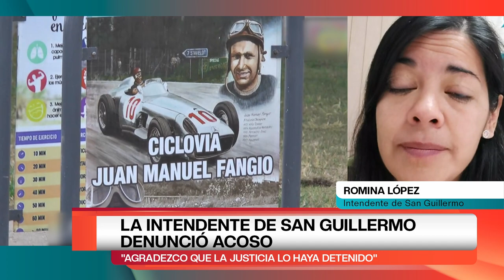LA INTENDENTE DE SAN GUILLERMO DENUNCIÓ ACOSO